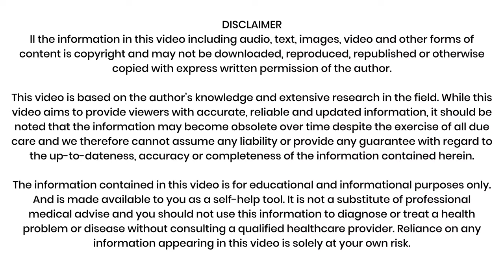Prostate Cancer Risk Factors | Dr Sunny Garg - Medical Oncologist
In this video, Dr Sunny Garg explains the risk factors or causes of prostate cancer, that if avoided, may help reducing the risk of prostate cancer.

Prostate cancer is a disease of old age. More and more people are being diagnosed with the disease due to increasing life expectancy, by 90 years of age 50 to 60% of will have the disease.

Red meat and fatty foods, containing saturated fatty acids, sedentary lifestyle with increasing obesity increase the risk of prostate cancer. Regular physical activity decreases the mortality and improves outcome in patients with the disease. Number of people previously affected with the disease increases the risk in other family members.